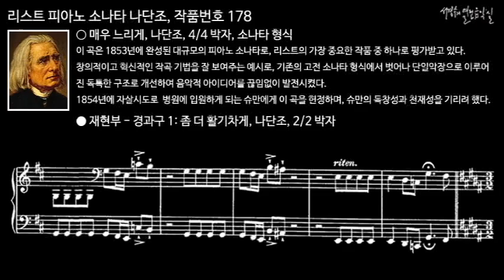리스트 피아노 소나타 나단조, 작품번호 178 재현부 - 경과구 1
● Lento assai, B minor, 4/4 time, Sonata form
매우 느리게, 나단조, 4/4 박자, 소나타 형식

이 곡은 1853년에 완성된 대규모의 피아노 소나타로, 리스트의 가장 중요한 작품 중 하나로 평가받고 있다.
창의적이고 혁신적인 작곡 기법을 잘 보여주는 예시로, 기존의 고전 소나타 형식에서 벗어나 단일악장으로 이루어진 독특한 구조로 개선하여 음악적 아이디어를 끊임없이 발전시켰다.
1854년에 자살시도로  병원에 입원하게 되는 슈만에게 이 곡을 헌정하며, 슈만의 독창성과 천재성을 기리려 했다.

리스트 피아노 소나타 나단조, 작품번호 178
Liszt Piano Sonata in B minor, S. 178